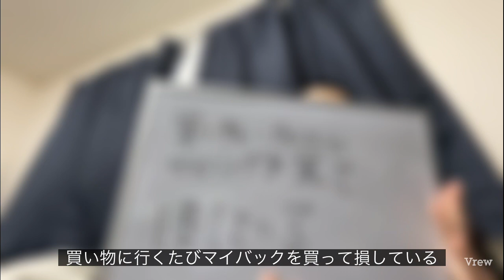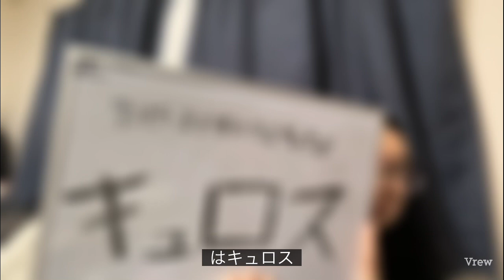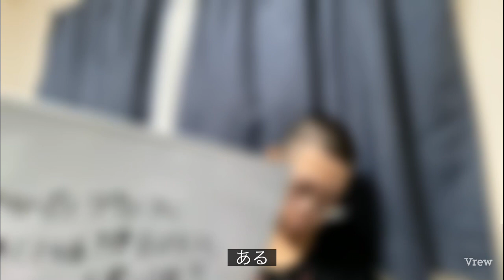お片付け→大喜利10回